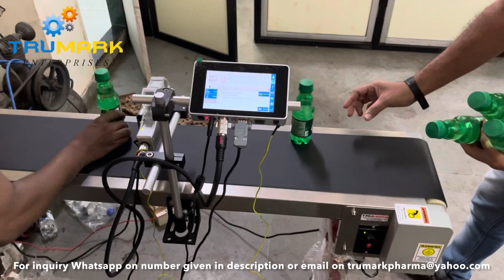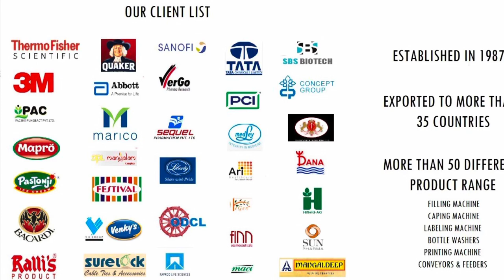Inkjet printing Machine on Soft drink Bottles | date mrp coding on Pet bottles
Inkjet printing machine is a thermal inkjet  laser printing machine which can print on all types of products like caps, bottles, cartons, pouches, labels,  plastic , rubber etc.
The machine can print any type of matter in any font and size, it can print upto 12.5mm height.

This machine is capable of printing handheld as well as online in which you have to keep the bottles on the conveyor and the machine will sense the bottle through sensor and print automatically.This inkjet printing  machine is simple to operate.